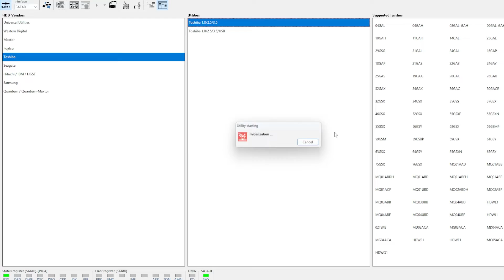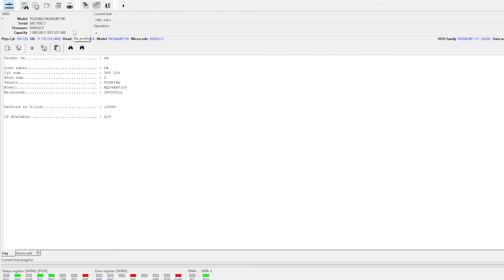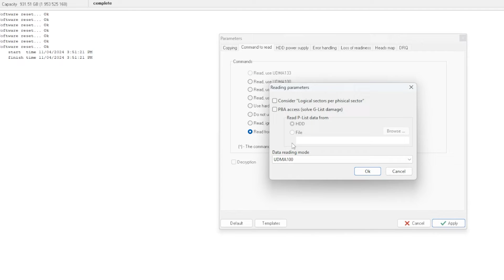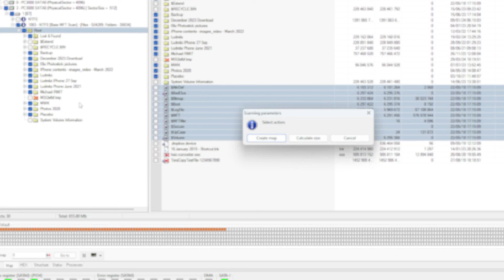:( BLUE SCREEN USB HDD Data Recovery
This 1tb usb hard drive will blue screen crash any computer its connected to after 1 minute. We swap the pcb and the rom chip to get all the user data back!